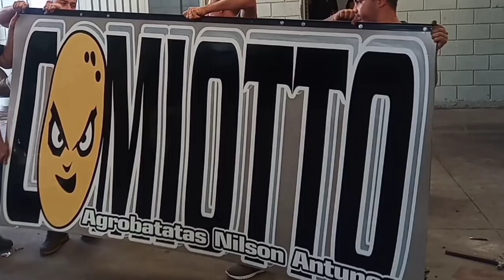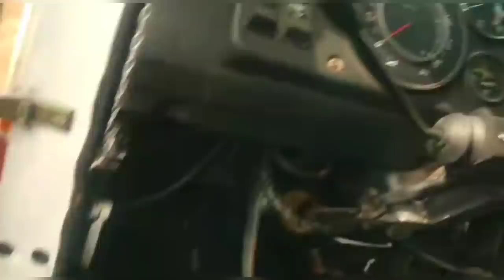COLOCANDO PNEUS NOVOS NO 20 BABY SHARK 👟🤩